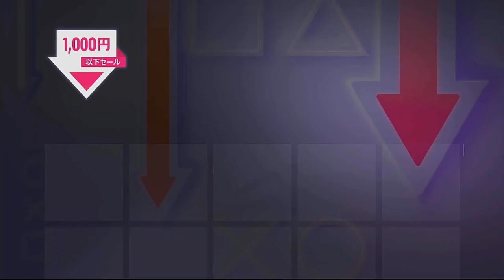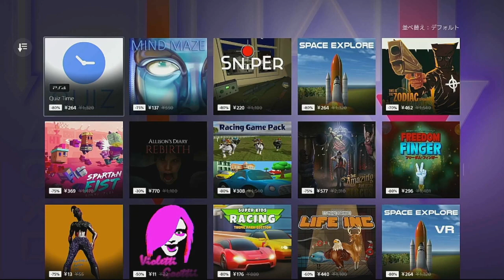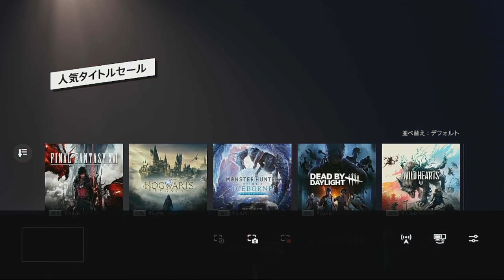「1000円以下セール」がブーストゲーの巣窟だった件 2023/08/30~2023/09/13 迄 Japanease PlayStation Store Deals 9月上旬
トロフィーブースト家には溜まらないセールラインナップ
PS＋ダブルディスカウントが正統派 純セールだとすると1000円以下セールは闇市模様な感じ